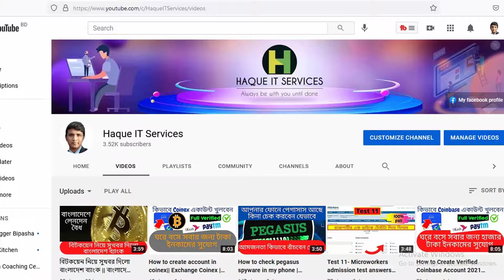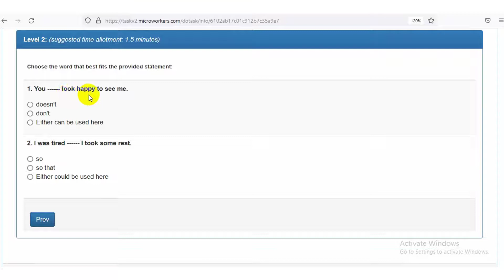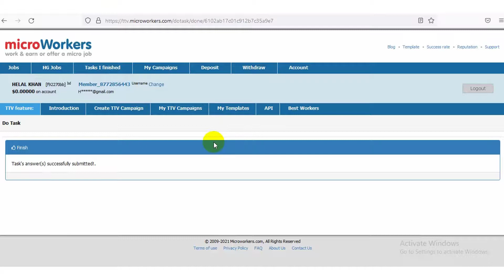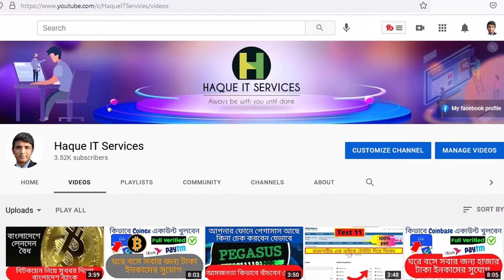Test 12- Microworkers admission test answers 2021 || Haque IT Services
Welcome Friends!

In this particular video, I’m going to show you, Test 12- Microworkers admission test answers 2021 || Haque IT Services
How to Create Verified Coinbase Account 2021 in Bangla || Create Coinbase Account For Free Earn 900 taka Bkash
Registration link to Earn $900 tk free:
আমি Microworkers/ Fiverr  টেস্ট গুলো  দিয়ে দিই, Youtube Monetization Related Problem Solve করি, ফেসবুকে নক করার আগে অবশ্যই ভিডিও তে একটি কমেন্ট করবেন ধন্যবাদ |
100% pass 100% solve
How to create picoworkers account||earn 5$-6$ daily||picoworkers bangla tutorial